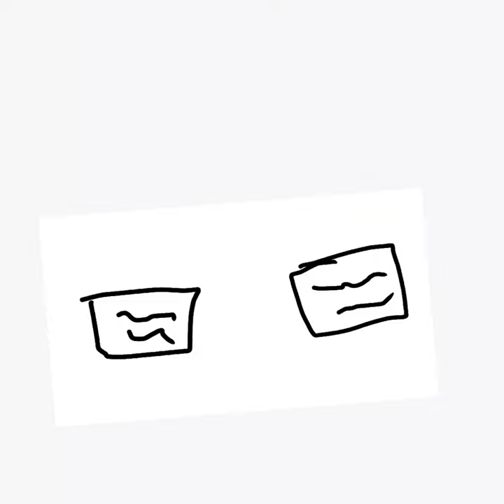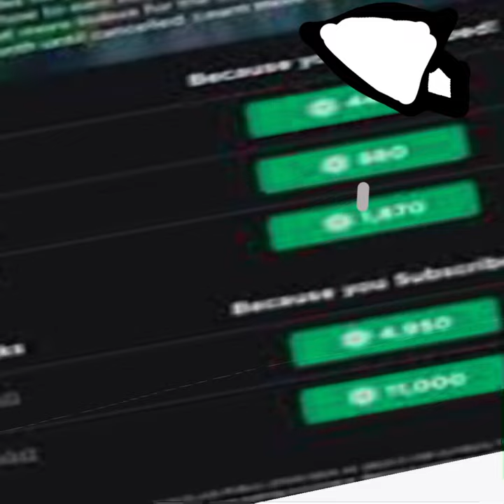Bacon: The Movie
Get some popcorn🍿
Get Some Food🍎🍏🍉🍕
Get a drink 🍼🧃🥤🍷🧋🥤
Get anything you need for movies

it’s kinda unfinished so this is a sneak peek

0:00 bored of be bacon
0:03 oooo
0:11 COMPUTER
0:15 You Redeemed The Scam.
0:16 see ur signed out ur pass change
0:20 wait how u get in acc???
0:23 how u get bobuc
0:25 woah dominus
0:28 POV: ur rich 🤑
0:31 his bully?
0:34 mad mad mad mad
0:38 toxic man is ban
0:40 scream
0:44 both r ban
0:54 the end (not rly)
1:07 new account
1:10 bobuc store
1:19 bobuc lots of
1:22 DOMINUSSSSS AGAIN
1:26 e
1:27 ok ending